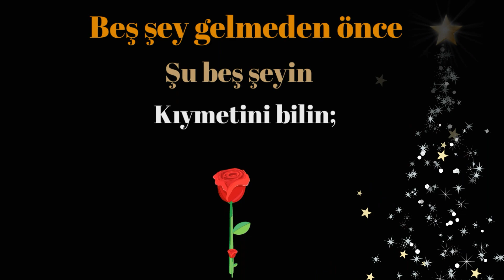CUMANIZ MUBAREK OLSUN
🔘 Diğer CUMA Videoları 🔘